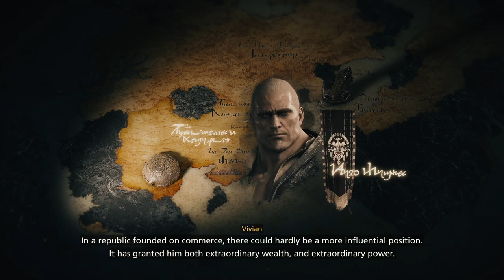The Fantasy is never truly Final, is it? [Session 07] !ff16cw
We dove into Jill's story a bit, learned about the Akashic enemies and made a lot of progress. Spoilers ahead obviously.